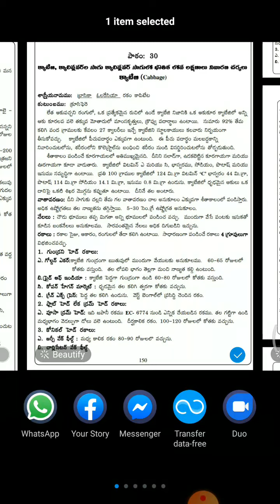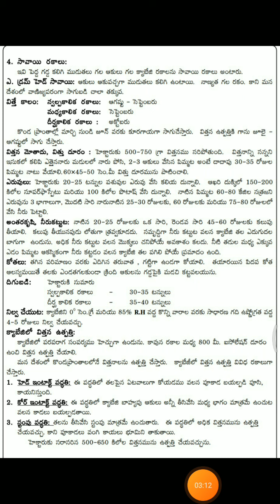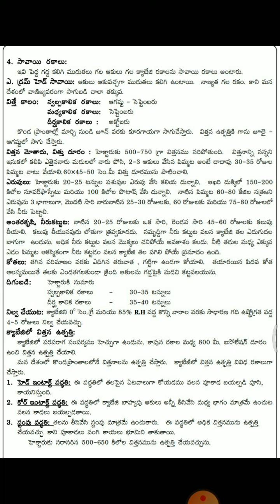DA, DST & DH - Cultivation of Cabbage Crop / by K. Srinivasa Rao / Behara Agricultural Polyte